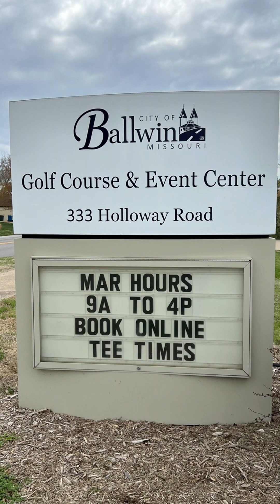Sunshine & High Fives ⛳ Celebrating Every Hole 😊 Ballwin Golf Club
Today, seven of us revisited the Ballwin Golf Club after nearly five years. Blessed with warm sunshine, we had an unforgettable time. Remarkably, each one of us scored a birdie, turning every hole into a small celebration filled with high fives. It was a day where camaraderie and the joy of golf truly shone through.
"Unforgettable Birdies: A Day at Ballwin Golf Club"
"Sunshine & High Fives: Celebrating Every Hole"
"The Great Golf Reunion: Birdies for Everyone at Ballwin"